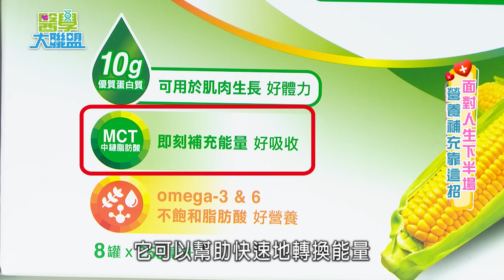【醫學大聯盟 精華版】迎接人生下半場 50歲後必備的養生哲學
50歲可當作是人生的分水嶺，而50歲過後的人雖然會特別注意該怎麼吃，才不會增加身體的負擔，
但在節制飲食中卻忽略的均衡的營養，反而帶來一堆後遺症！
現在就跟醫學大聯盟跟腳步一同來如何面對的人生下半場~

【桂格完膳營養素】
Omega-3不飽和脂肪酸
Omega-6不飽和脂肪酸